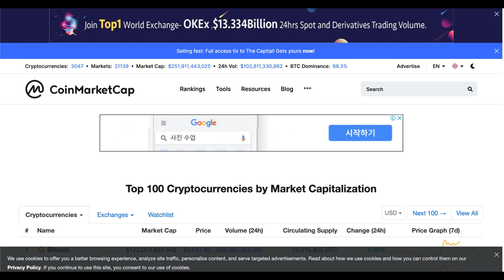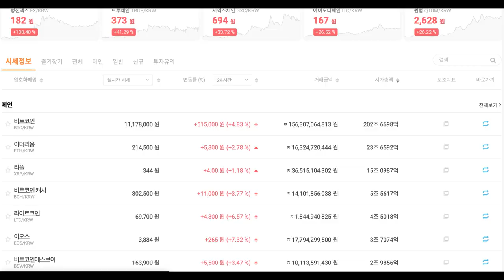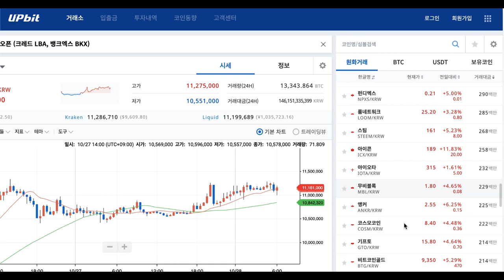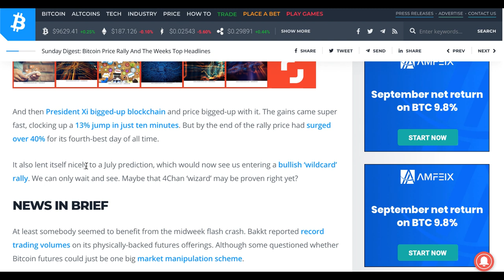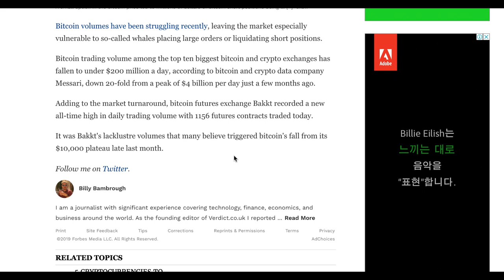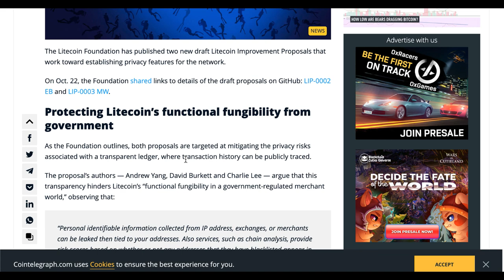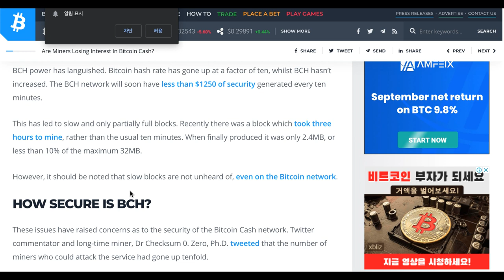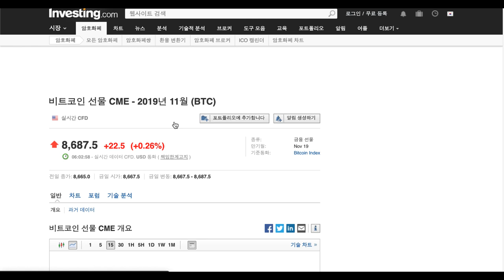[굿모닝 비트코인] 1028 시진핑 발언에 중국 프로젝트 강세 네오, 퀀텀 등 급등..힘얻은 비트코인 강세론 이대로 만 달러 넘을까? 라이트코인 해시레이트 급감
시진핑의 블록체인 육성 발언에 중국 프로젝트가 강세를 보이고 있는 아침입니다. 네오, 퀀텀 등이 동반 급등세를 연출하고 있는데요.암호화폐 시장 전반적으로 상승세가 강하게 나타나고 있는 모습입니다.

비트코인 낙관론을 펼쳤던 사람들은 '강세론'에 더 힘을 보태고 있는 모습이고요. 라이트코인이나 비트코인캐시 등 다소 우려스런 이슈를 가지고 있는 암호화폐들도 상승세 이어가고 있습니다.

오늘 장 주요 뉴스 영상으로 함께 살펴보시죠!